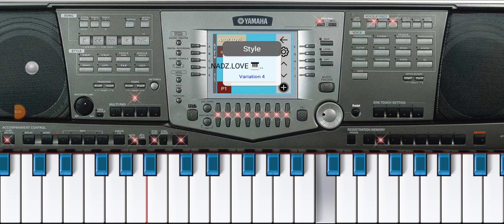Yakan song nadz ❤️ lagu Yakan